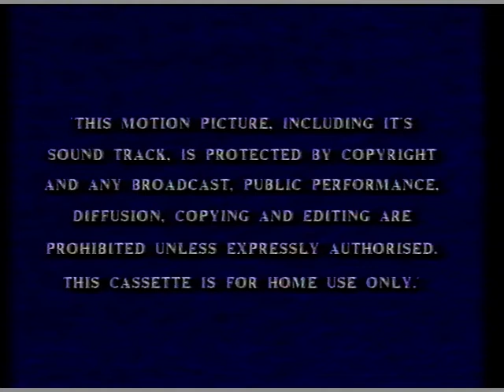Disney Video Promo 1990 (VHS)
Source: 'Pinocchio' UK home video release

Helpfully features a trailer for the film you've just stuck into your VHS player to watch. The promotion for ''Disney's Sing-A-Longs'' is interesting - for the great majority of kids growing up on these Disney VHS releases, that clip of ''Zip-a-Dee-Doo-Dah'' will be all they know of the buried treasure 'Song of the South'. Not even the full song, literally just that clip.

Copyright of Disney, 1990. Don't pull these down, please. Harmless nostalgia x